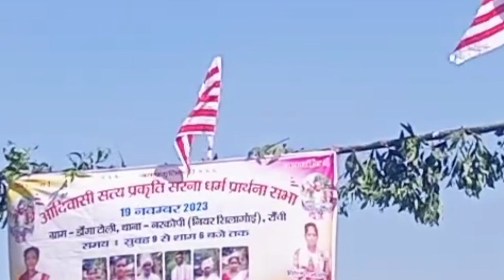आयोजन कर्ता-डोंगा टोली नरकोपी रांची के टीम द्वारा सुन्दर भजन प्रस्तुत